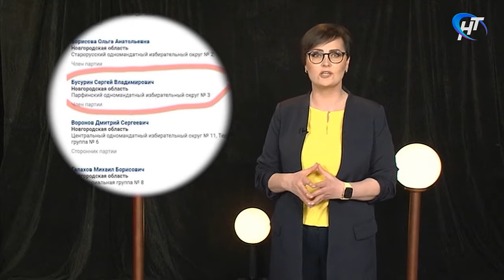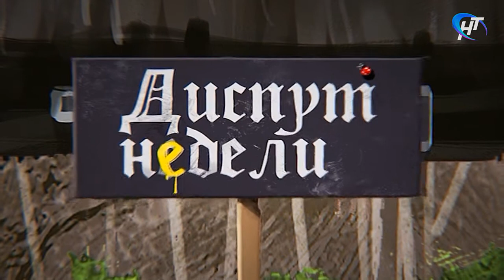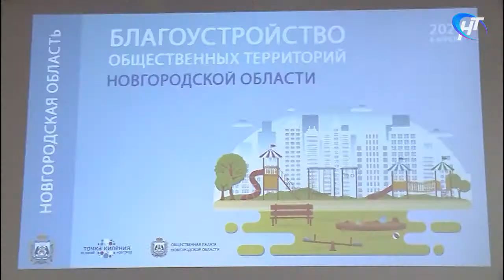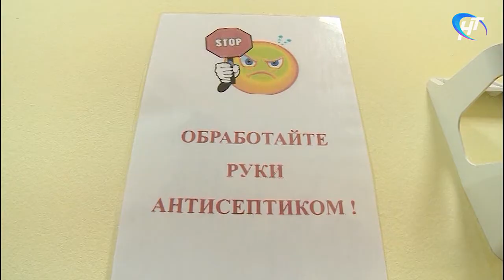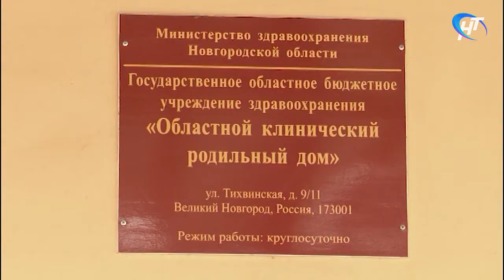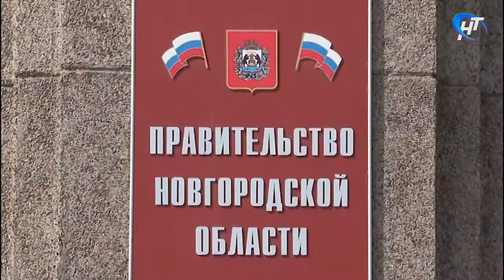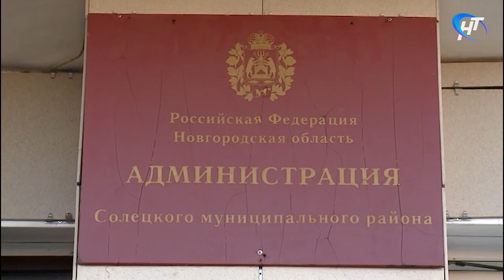Диванная аналитика: встреча Никитина, роддом на Тихвинской и назначение И. Маленко и С. Чопозова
Темы сегодняшнего эфира:
• диспут недели: встреча Никитина с общественностью по вопросам городской среды;
• интрига недели: роддом на Тихвинской закрывается, или нет?
• персона недели: назначение Ильи Маленко и Сергея Чопозова

Гости студии:
Дмитрий Вертков, политтехнолог;
Артур Ермаков, врач;
Татьяна Абарис, предприниматель;
Константин Харламов, политик.